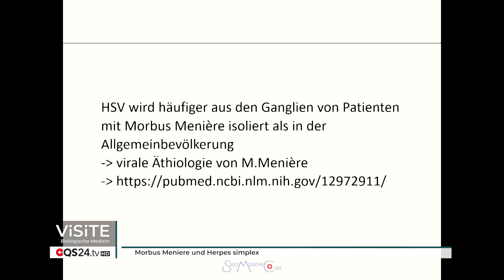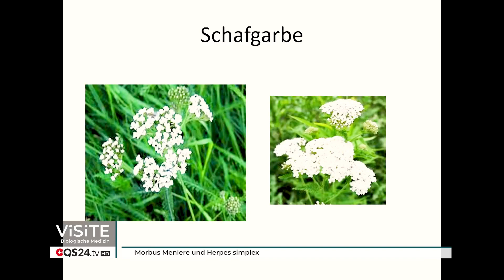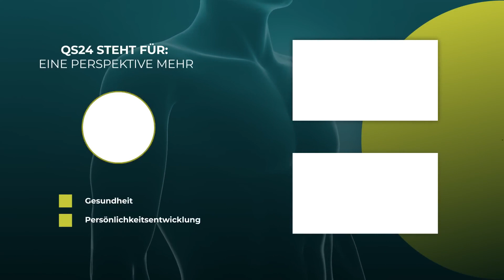Morbus Meniere and Herpes simplex | Dr. Petra Wiechel | Visite | QS24 Health TV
Meniere's disease is usually a unilateral disease of the inner ear. During an attack, severe rotary vertigo occurs, which can last for hours or even several days.

Herpes simplex (Latin simplex 'simple') refers to various viral infections caused by herpes simplex viruses. Colloquially, the abbreviated form herpes is usually used for a specific localization on the skin.

The TV doctor from Swiss health television QS24, Dr. Petra Wiechel, Chief Physician of the Swiss Mountain Clinic, Castaneda (CH) and QS24 Awards winner in the category: Most Innovative Clinic 2020, presents anonymous illness stories from viewers in "Visite in Biological Medicine".

▬ Expert ▬▬▬▬▬▬▬▬▬▬▬▬▬▬▬▬▬
Dr. med. Petra Wiechel, specialist in general medicine, expert in biological medicine
Broadcast number: V_220811-S5

QuantiSana
Wartensee 2
9404 Rorschacherberg
Switzerland
Emails: